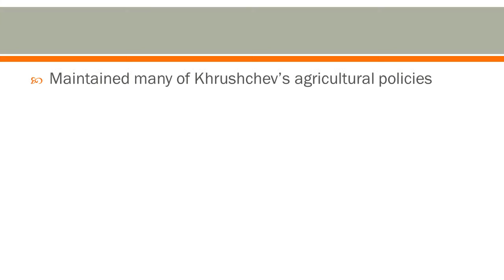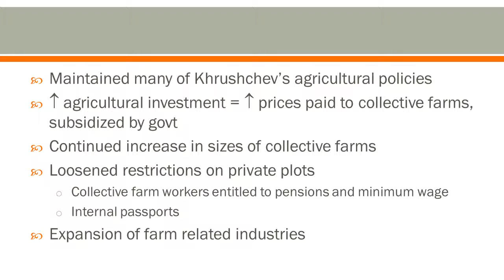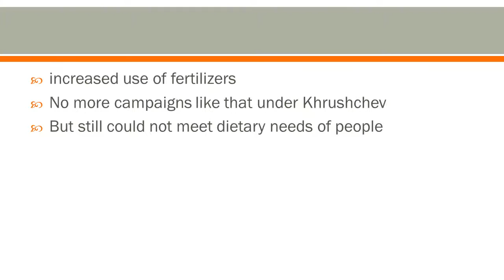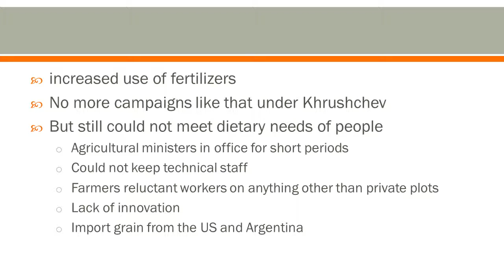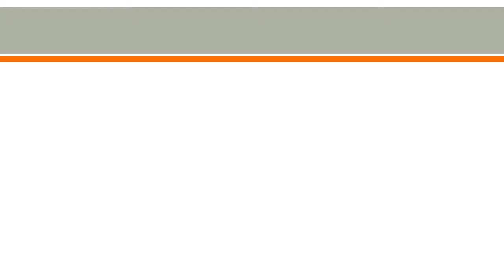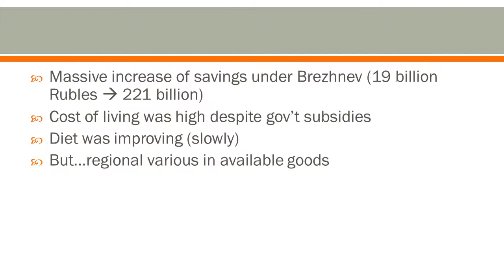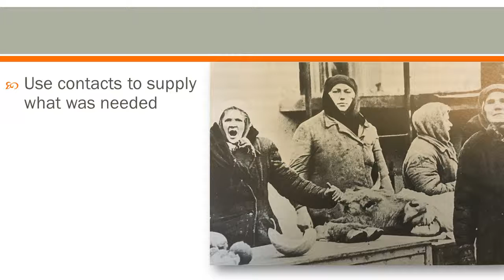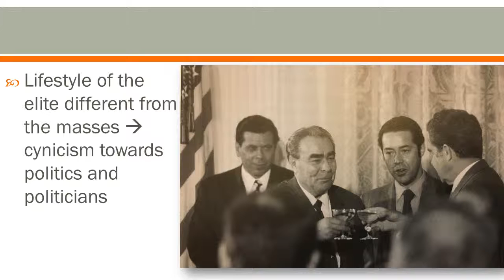08.3 Brezhnev and Russia 1962-82 Economic (Agricultural) Policies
This video looks at the agricultural policies under Brezhnev as well as an overview of the living standards.